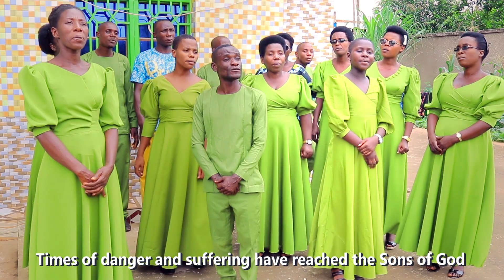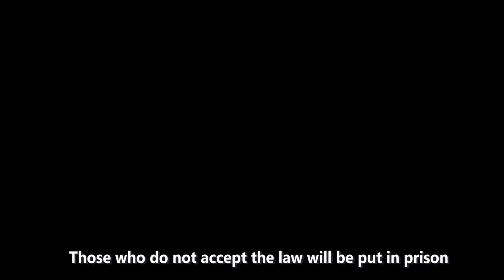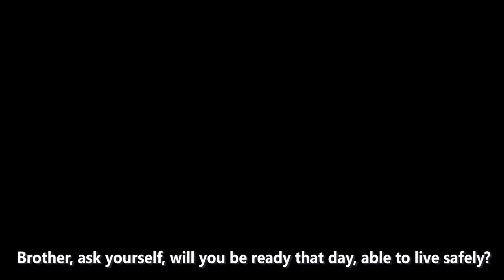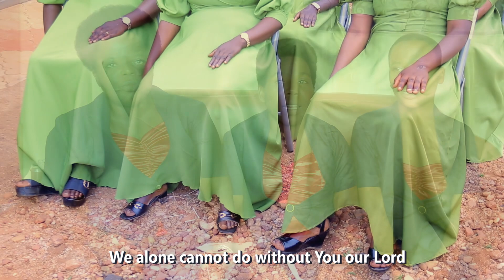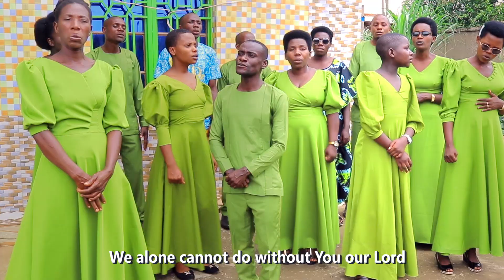Igihe c'amakuba by Intwari za Yesu choir Karurama SDA Church Cibitoke